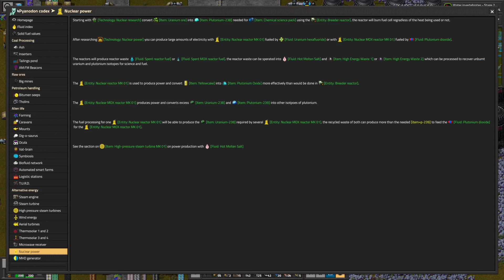Pyanodon's Factorio HARD MODE + Biters pt170, Fixing Problems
Many, many problems crop up and perhaps I address some of them?  I move some things around at least.  Buttons are pressed.  There are opinions.

I began work on the artillery shell production area and started making diesel.  This is probably a bad plan.  Still, works for now.